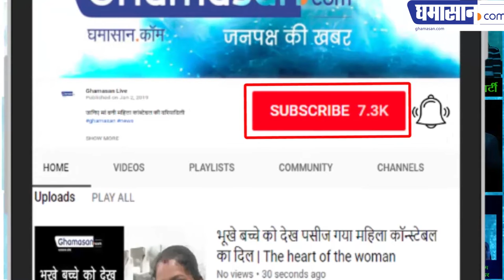Prayagraj | कुम्भ मेला 2019 | प्रयागराज महा आरती | यह लोग करते हैं 365 दिन मां की Ganga Aarti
Ghamasan.Com के संपादक Mukesh Tiwari की रिपोर्ट | Live coverage from Prayagraj Ardh Kumbh Mela 2019